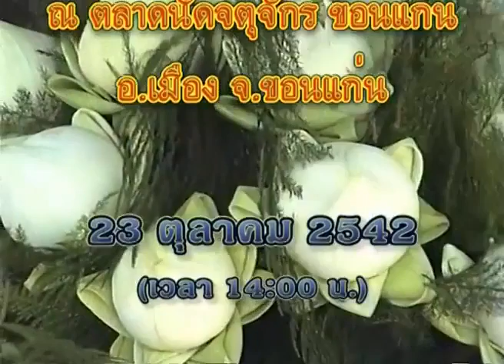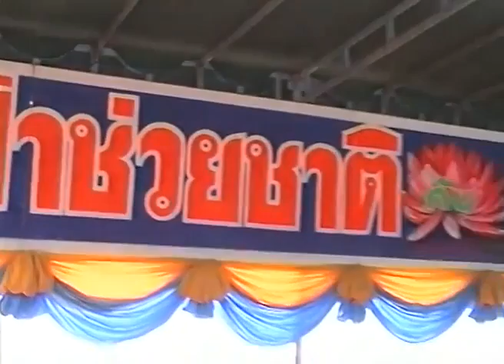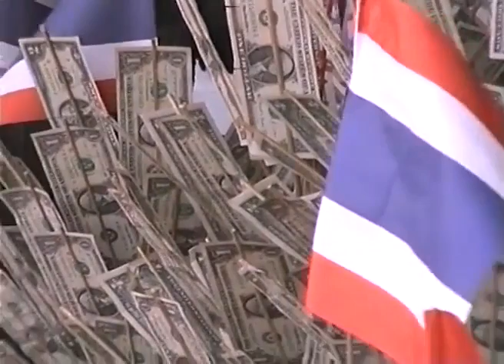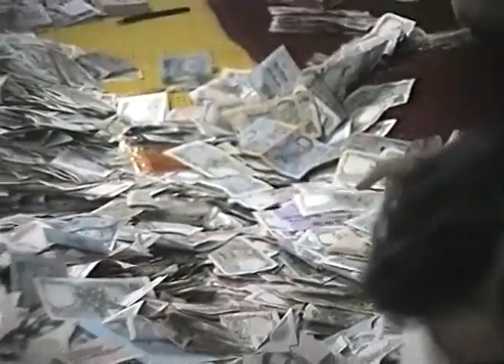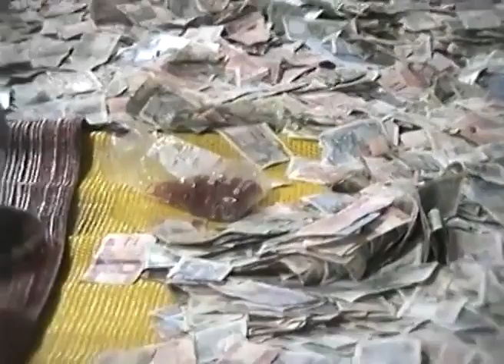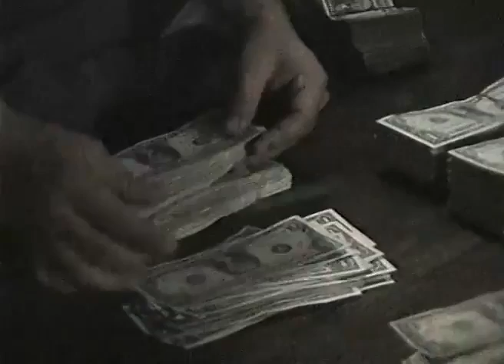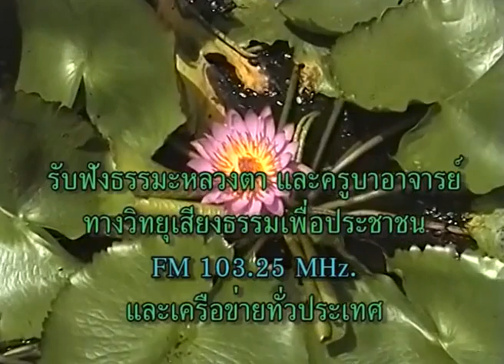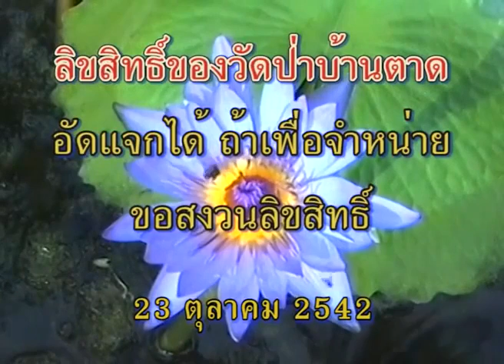ผ้าป่าช่วยชาติที่ ตลาดนัดจตุจักรขอนแก่น จ ขอนแก่น 23 /10 /2542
งานทำบุญถวายผ้าป่าช่วยชาติ เนื่องในโอกาสเปิดตลาดนัดจตุจักรขอนแก่น อ.เมือง จ.ขอนแก่น เป็นทางการ เป็นตลาดนัดสรรพสินค้าราคาถูกทุกชนิดแห่งแรกของภาคอีสาน เช่นเดียวกับตลาดนัดจตุจักร กรุงเทพฯ เวลา 14:00 น. ก่อนหน้านี้ช่วงเช้าได้จัดแสดงคอนเสิร์ตช่วยชาติ